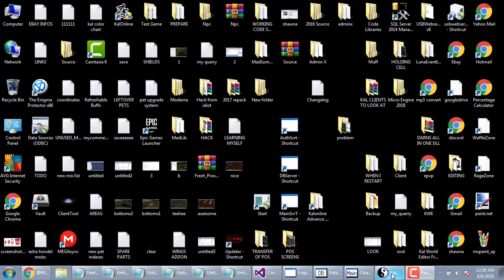Realtime Mana Bless Buff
Mana points given over time via a buff. Use the buff like any med and it gives you mana points for the duration specified.